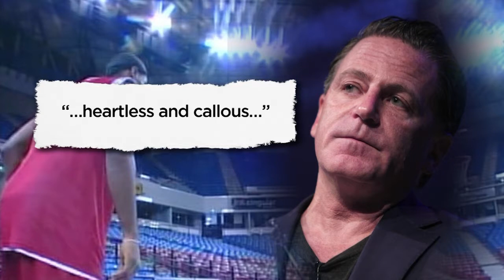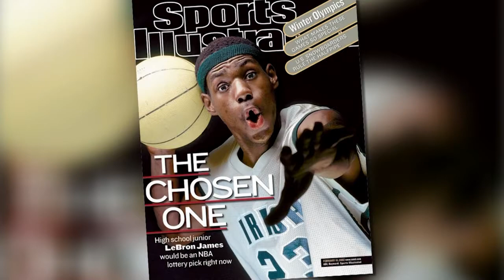VIETV - shows - hoithoaithethao - 071914 p01 HD